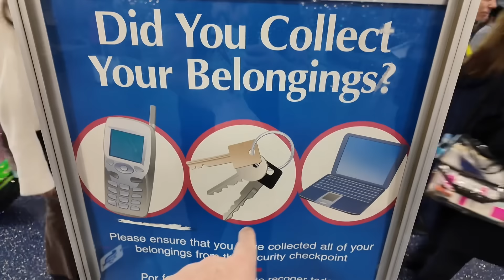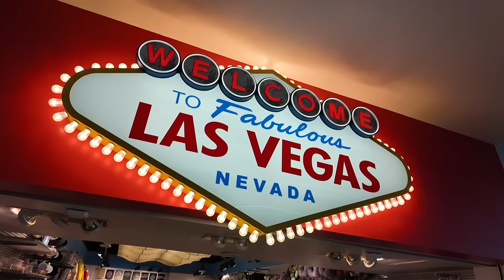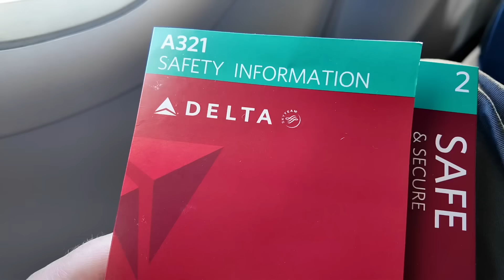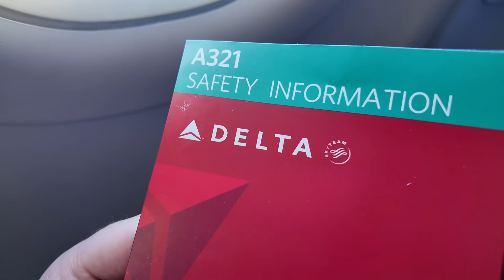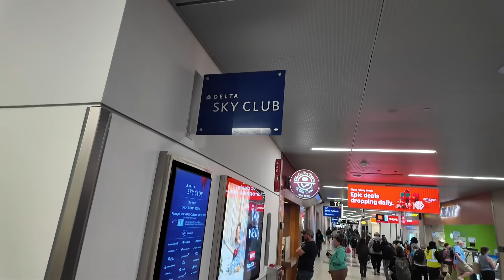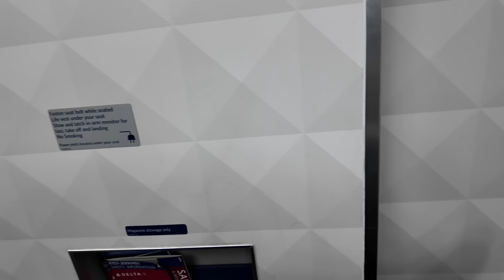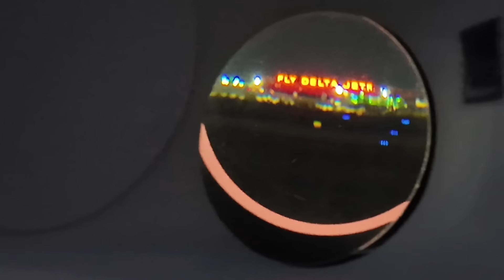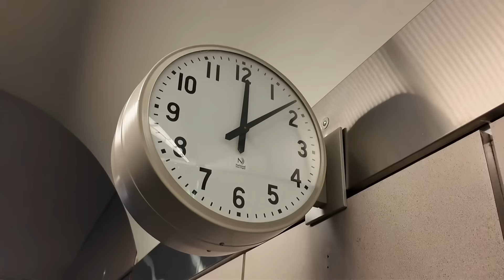Leaving Las Vegas & Going Home On Delta Airlines - Airport Slot Machines / Flying Over Grand Canyon